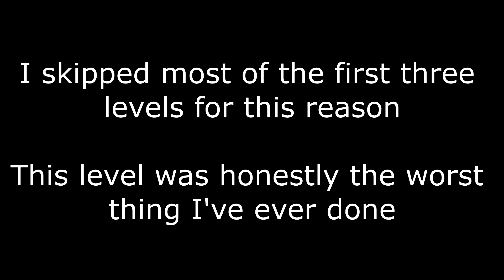IT'S FINALLY OVER!!!!